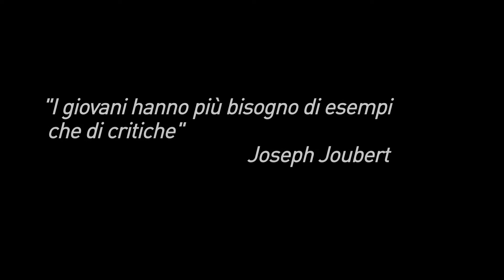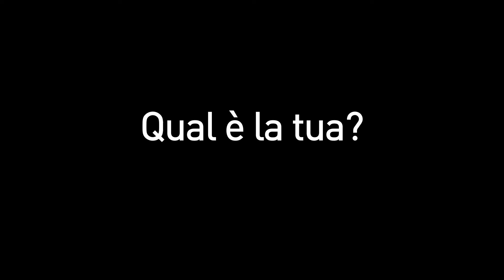Passengers -12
Passengers - 12 - Lavoratori dal basso
Video Ritratti metropolitani.
Storie vere da Milano Underground.

Le storie più interessanti potranno diventare i soggetti per la nuova stagione di Milano Underground.

Prodotto da Roberto Bosatra per Bananas
Produttore Esecutivo Annamaria Onetti
Producer Elisabetta Cascino
Testi e regia Paolo Bernardelli

Creato da Giovanni Esposito

Timelapse Alberto Fanelli
Info GFX Luca Monno
Logo 3d Jacopo Grisanti

Il logo Milano Underground® è opera di Maurizio D'Apollo

grazie a:
Massimiliano
Nancy
Elisa
Simone
Chiara

per aver condiviso con noi il loro viaggio!

"I giovani hanno più bisogno di esempi che di critiche"
Joseph Joubert